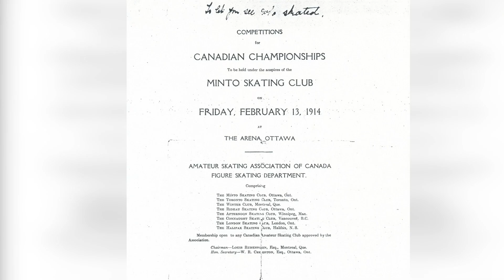History of Skate Canada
Take a look back all the way from 1887 to today as we explore the history of one of the oldest figure skating federations, Skate Canada.